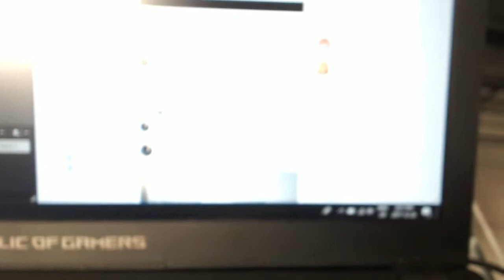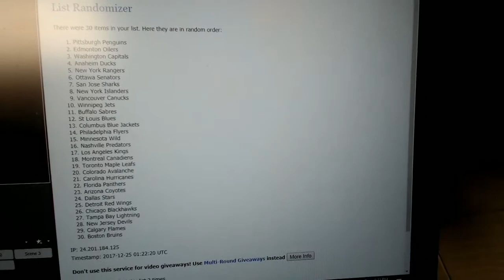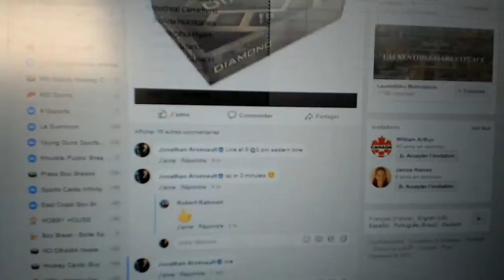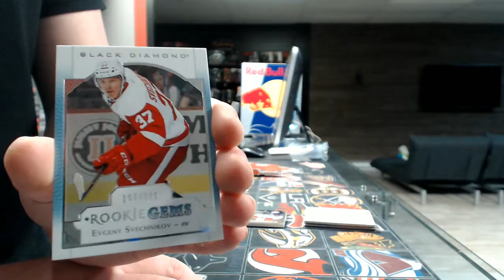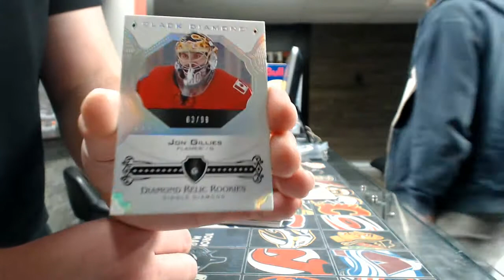450 Sports #2402 - 2017/18 Black Diamond hockey single box break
450 Sports #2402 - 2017/18 Black Diamond hockey single box break